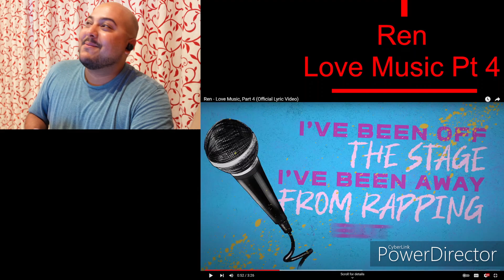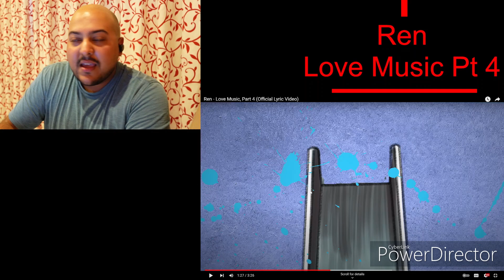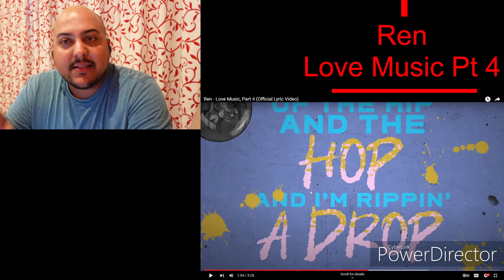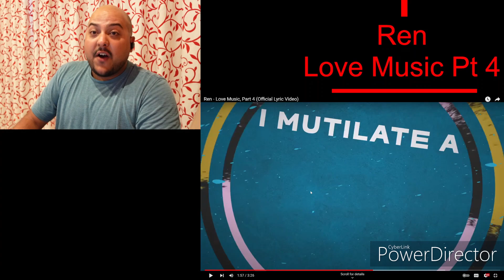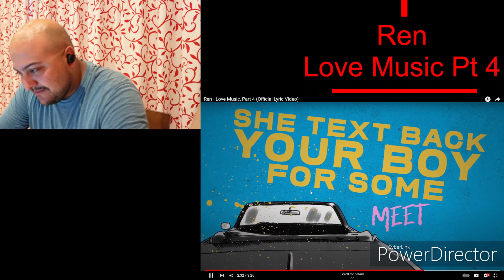Ren: Love Music Pt 4 - Because the World Needs More Loving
Ren completely destroys this track, pouring his signature style of bounce with sprinkles of lyrical genius and swag, then heated at a nice 1 million degrees in the oven that is his coco. Unbelievable song that continues the hype train of Ren not missing ANY shots. He’s like the Steph Curry of rap and he continues to remind me why I love his music so much.

MAKE SURE TO SUPPORT HIM BY BUYING HIS ALBUM IF YOU HAVE THE ABILITY TO PLEASE (3

Much love ya’ll (3

PS. Sorry for the blurry intro cam! I didn’t realize it at the time when I recorded :(